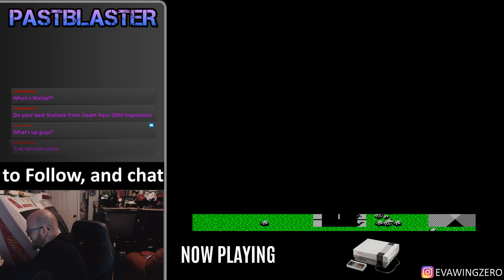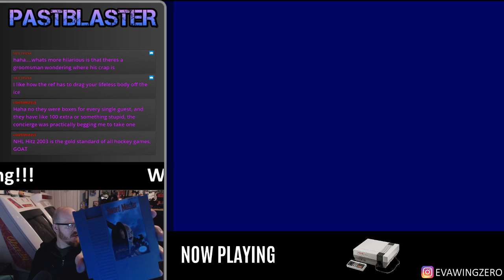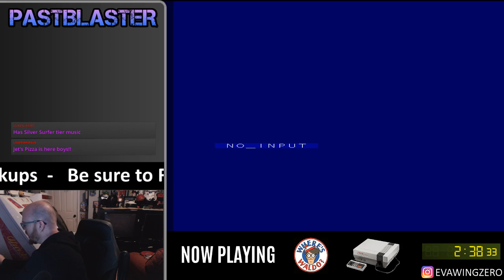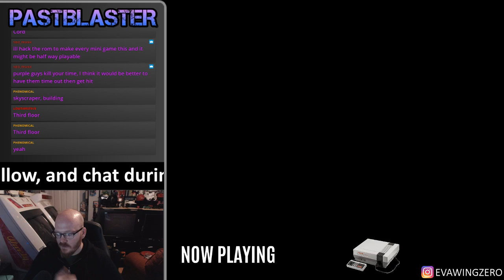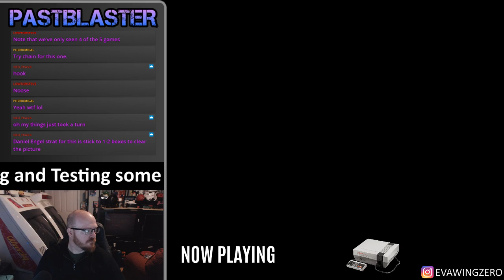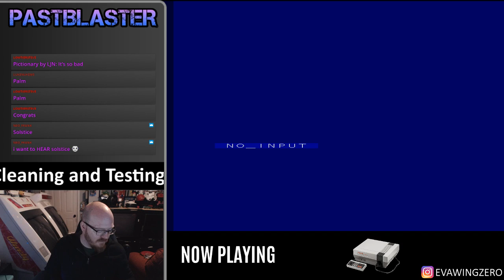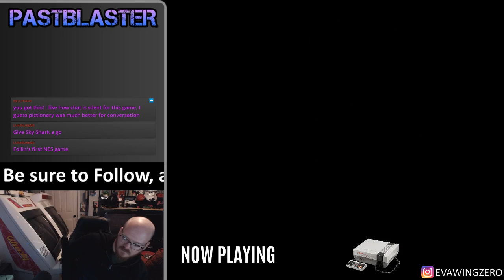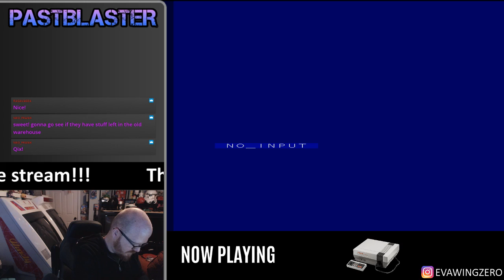PastBlaster - Stream Archives - 01: NES Games!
This is a Stream Archive from DEcember 30, 2017 where we clean and play some recent NES pickups.

I try to stream at least twice a week, so be sure to tune in!